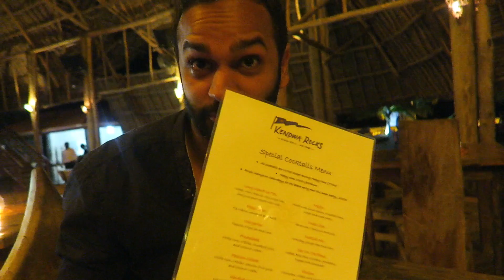EL MEJOR CUMPLEAÑOS DE MI VIDA | Vlog diario 28-06-2016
El mejor cumpleaños de mi vida. Vlog diario 199 (día 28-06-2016)

INFO TÉCNICA
Cámara - Canon Powershot G7X -- amzn.to/1IZPtuz

MÚSICA
Youtube Creadores

Facebook - Make up by Esbatt
Chicisimo - esbatt